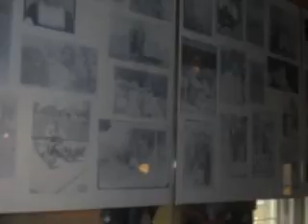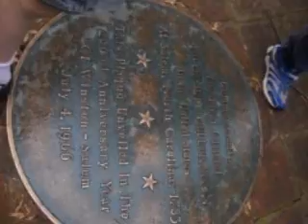Old Salem 2010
Me and my class in old salem 2010 feild trip.